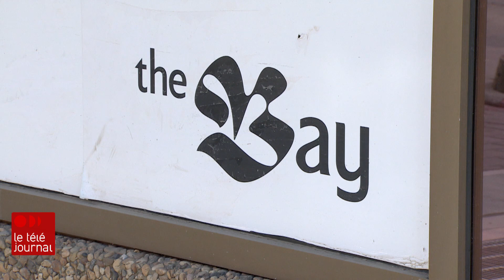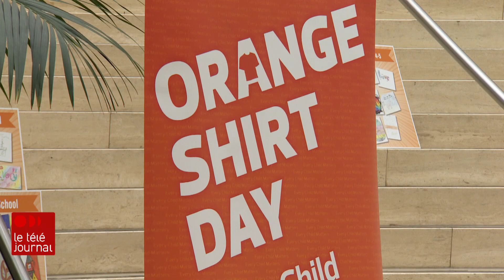Engouement pour les chandails orange pour la Journée de la vérité et de la réconciliation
Il y a un engouement pour les chandails orange à la veille de la première Journée de la vérité et de la réconciliation.

Les détails avec Francesca Merentie